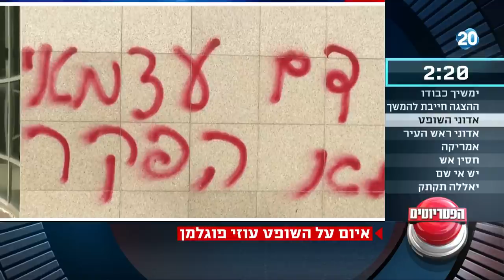הפטריוטים | 15.6.2020 | התכנית המלאה